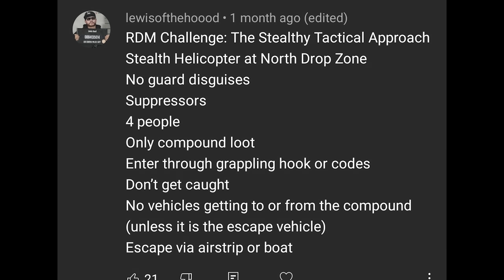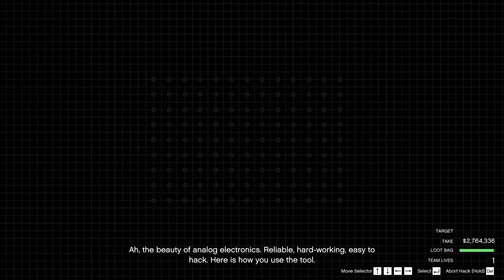The Stealthy Tactical Approach | GTA Online The Cayo Perico Heist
-Agent Skittle:
-Agent_Slap:

GTA 5 Setting:
60-70 FPS in Cayo Perico
70-90 FPS in Los Santos
Dying FPS in casino lobby
60-80FPS in Casino Heist

-Screen Type: Windowed Borderless
-Resolution: 2560 x 1440
-Aspect Ratio: Auto
-Outpout Monitor: 1
-FXAA: On
-MSAA: Off
-NVIDIA TXAA: Off
-VSync: Off
-Pause Game On Focus Loss: On
-Population Density: 50%
-Population Variety: 50%
-Distance Scaling: 80%
-Texture Quality: Very High
-Shader Quality: Very High
-Shadow Quality: High
-Reflection Quality: Ultra
-Reflection MSAA: X8
-Water Quality: Very High
-Particles Quality: Very High
-Grass Quality: High (this one is killing our FPS)
-Soft Shadows: Softer
-Post FX: Very High
-Motion Blur Strength: 0%
-In-Game Depth Of Field Effects: Off
-Ambient Occlusion: High
-Tessellation: Very High
-Restore Defaults: No Please Don't

0:00 - Outside Compound
9:25 - Inside Compound